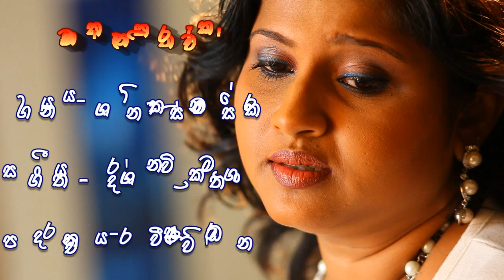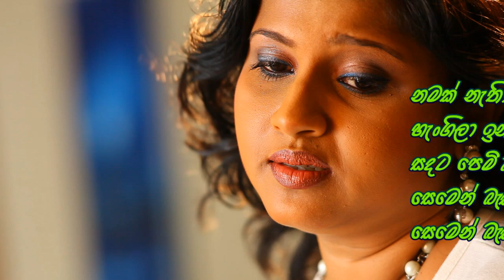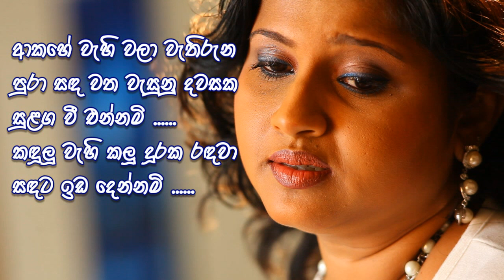Namak Nathi Tharuwak (නමක් නැති තරුවක්) - Shanika Sumanasekara Lyrical Video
Artist: Shanika Sumanasekara
Lyrics: Ravi Siriwardhana